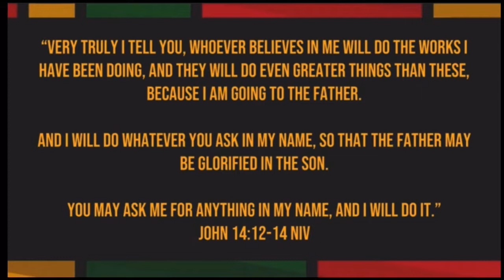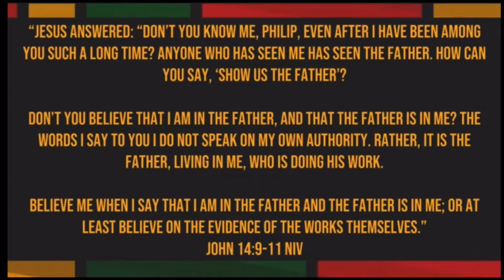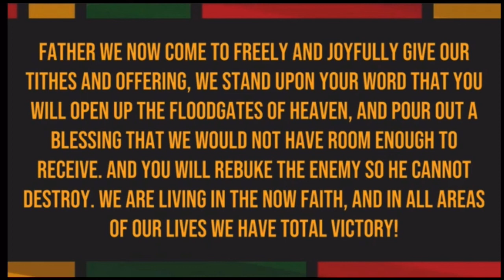Wednesday Word Encounter- 3/2/22- Sunday Replay